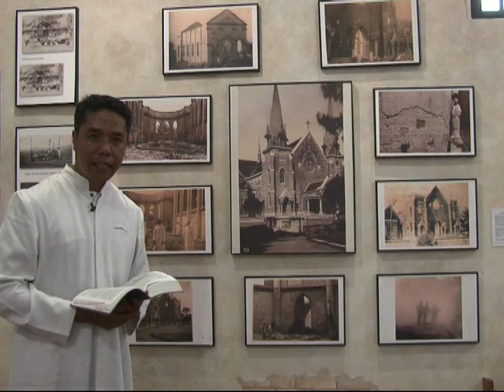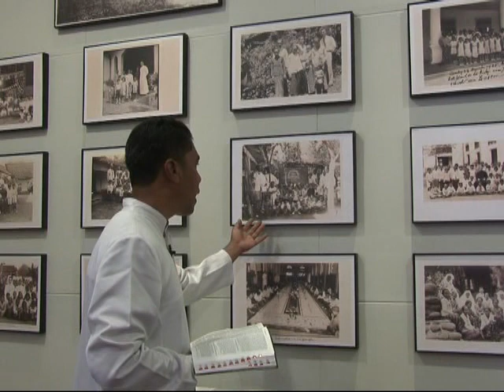Panggilan Misioner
Bacaan Injil Matius. 22: 15-21.

15. Kemudian pergilah orang-orang Farisi; mereka berunding bagaimana mereka dapat menjerat Yesus dengan suatu pertanyaan.

16. Mereka menyuruh murid-murid mereka bersama-sama orang-orang Herodian bertanya kepada-Nya: "Guru, kami tahu, Engkau adalah seorang yang jujur dan dengan jujur mengajar jalan Allah dan Engkau tidak takut kepada siapapun juga, sebab Engkau tidak mencari muka.

17. Katakanlah kepada kami pendapat-Mu: Apakah diperbolehkan membayar pajak kepada Kaisar atau tidak?"

18. Tetapi Yesus mengetahui kejahatan hati mereka itu lalu berkata: "Mengapa kamu mencobai Aku, hai orang-orang munafik?

19. Tunjukkanlah kepada-Ku mata uang untuk pajak itu." Mereka membawa suatu dinar kepada-Nya.

20. Maka Ia bertanya kepada mereka: "Gambar dan tulisan siapakah ini?"

21. Jawab mereka: "Gambar dan tulisan Kaisar." Lalu kata Yesus kepada mereka: "Berikanlah kepada Kaisar apa yang wajib kamu berikan kepada Kaisar dan kepada Allah apa yang wajib kamu berikan kepada Allah."